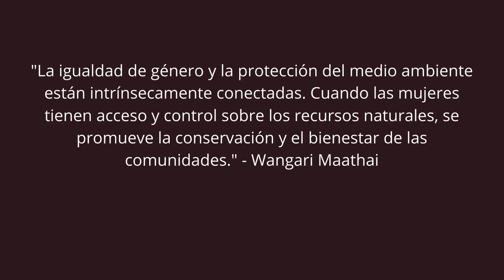Proyecto de Agua con Enfoque de Género